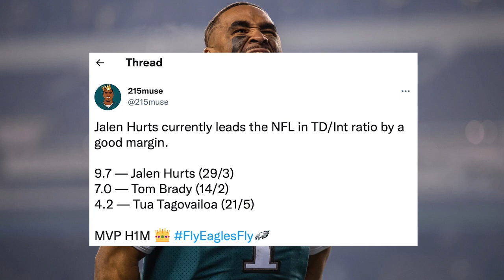Is Jalen Hurts the ACTUAL 2022 NFL MVP?